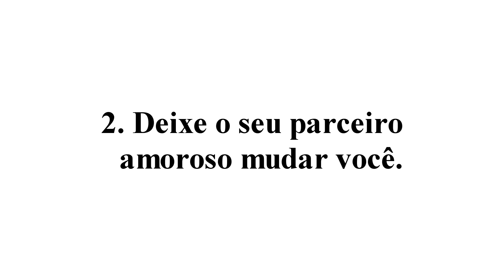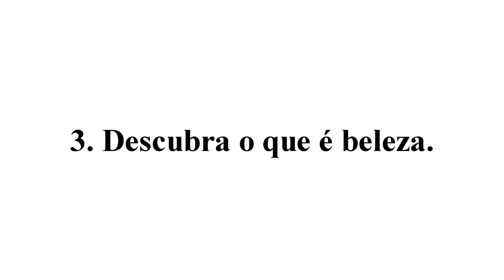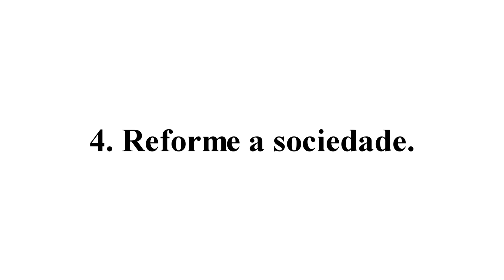TUDO SOBRE PLATÃO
O que Platão, ou Platinho (para amigos íntimos como eu) tem a dizer sobre a verdadeira felicidade?

. Plataforma Roxa /tinocandotv

Roteirizado, apresentado e editado por:
Marcos Tinôco e Bapple Studio